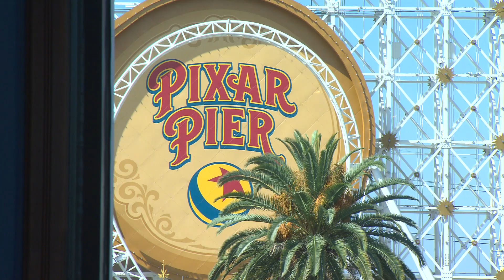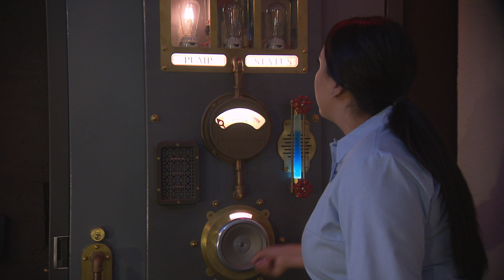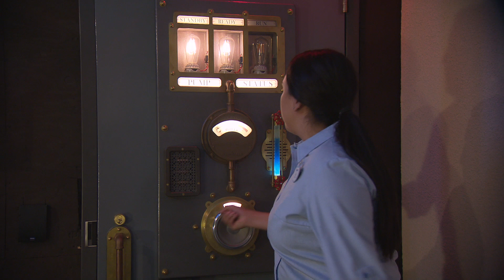Exclusive First Look at the new Pixar Pier Lamplight Lounge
Discover a newly reimagined restaurant celebrating the creativity, inspiration and personalities of the artists that bring Pixar tales to life! An incredible menu, drinks, outdoor seating and fabulous views of Pixar Pier make this newly reimagined waterfront lounge ideal for hanging out with family and friends.

*Video Footage Courtesy of Disney Parks & Resorts*